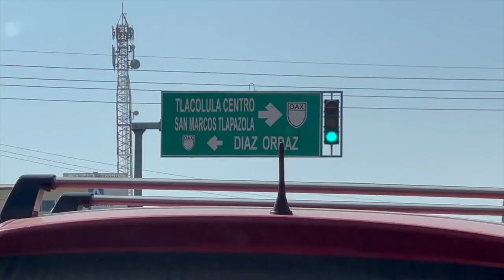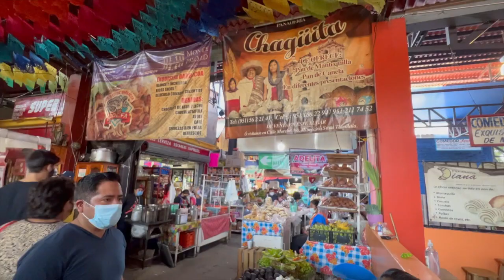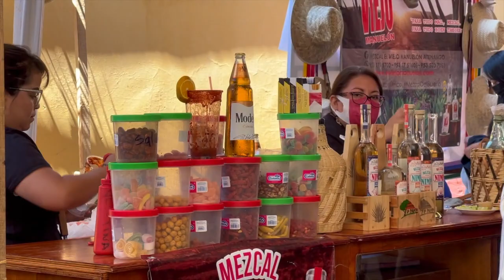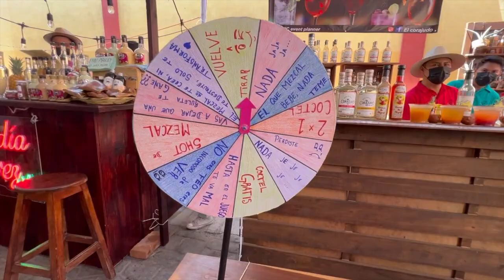Feria de la Nieve y el mezcal en Tlacolula de Matamoros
Bendito Tlacolula nos encanta venir aquí, primero un taquito de barbacoa, y luego a la feria de la Nieve y el mezcal, todo riquísimo, muchas variedades de nieves y los deliciosos mezcales y sus preparados, salimos super felices.Ven a Tlacolula y disfruta como nosotros de su hermosa iglesia , su tianguis tradicional y la calidez de su gente.